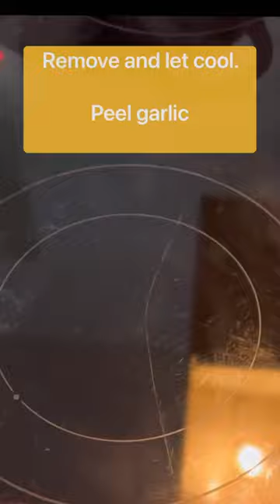How to make Mango habanero Hot Sauce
Mango Habanero Hot Sauce Recipe. You could almost drink it!!It’s that good!

Mango habanero hot sauce is a type of hot sauce that is made with mangoes and habanero peppers. The mangoes add a sweet and tropical flavor to the sauce, while the habanero peppers add heat. The heat level of mango habanero hot sauce can vary depending on the recipe, but it is typically considered to be a medium-hot sauce.

Mango habanero hot sauce can be used on a variety of foods, including tacos, burritos, eggs, and even pizza. It can also be used to make marinades and dressings.